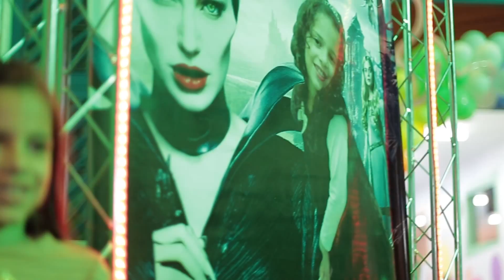Teaser Júlia 8